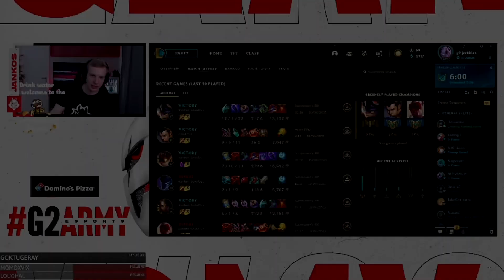What Happens When G2 Wunder Gets MVP Instead of G2 Jankos 🤣 (FUNNY)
Jankos ASMR
➡️ Credits: Support Jankos on Twitch and YouTube